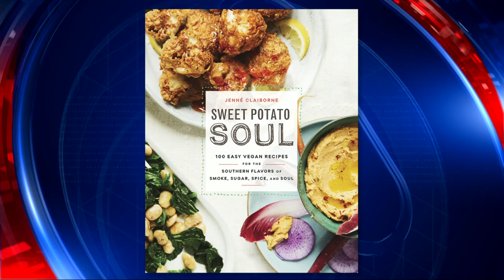Spicy fried cauliflower with Atlanta native Jenné Claiborne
Jenné Claiborne is a popular vegan soulfood blogger that is from right here in Atlanta.  She published her first cookbook Sweet Potato Soul this year and stopped by Good Day Atlanta for a demonstration how to whip up soulfood dishes through plant-based cooking.   For more information on Jenné Claiborne visit her